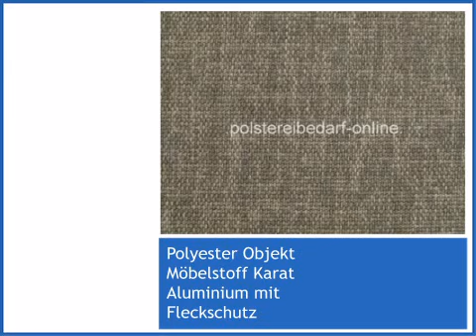Polyester Objekt Möbelstoff Karat Aluminium mit Fleckschutz - polstereibedarf-online.de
Klicken Sie hier, um mehr über das vorgestellte Produkt zu erfahren
Polyester Objekt Möbelstoff Karat Aluminium mit Fleckschutz wird von angeboten, Ihr Fachhandel für Möbelstoffe und Polstermaterialien.